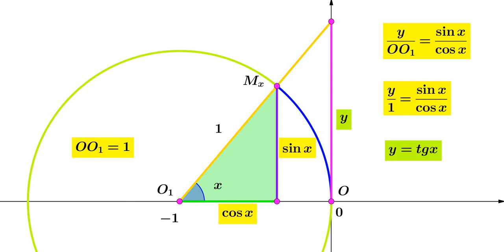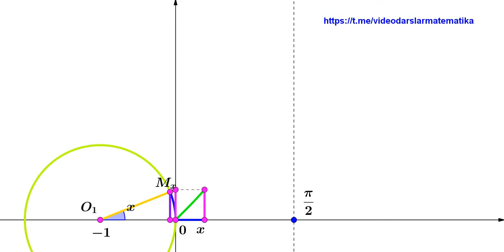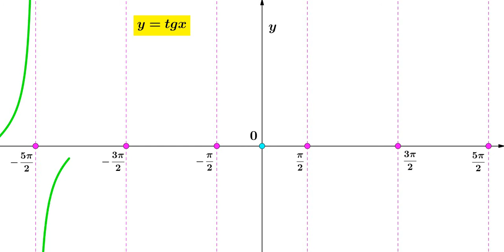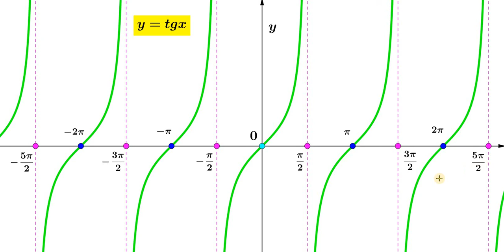16.1.2. y=tgx funksiya grafigi